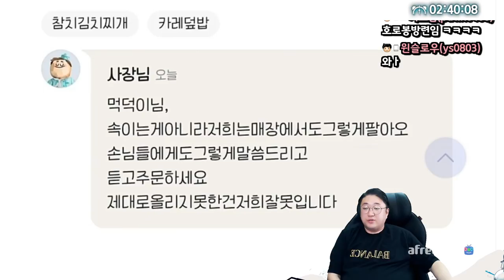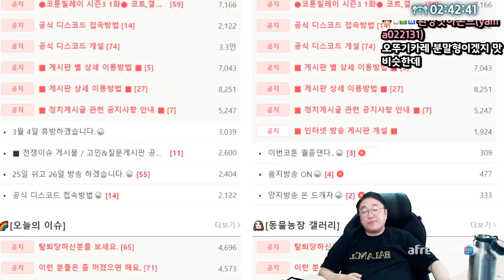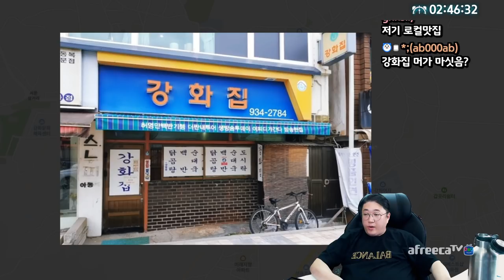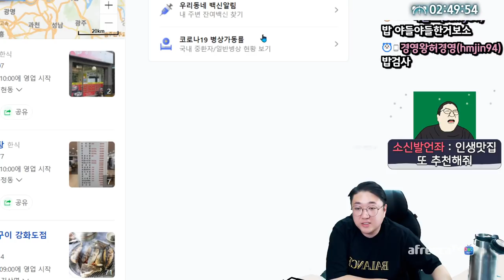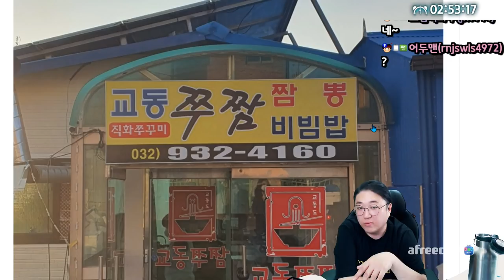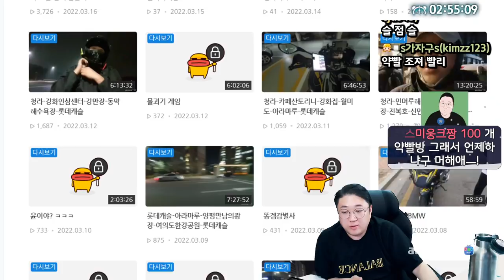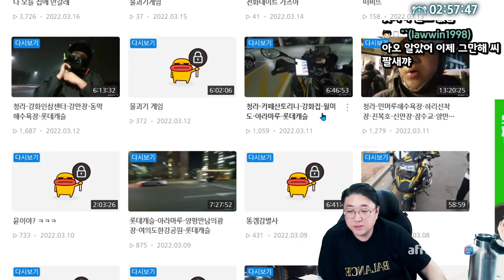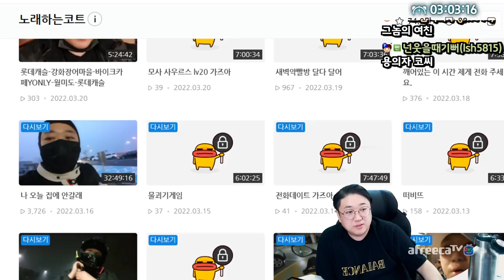식객 코영만이 추천하는 맛집 (22.03.20-4)